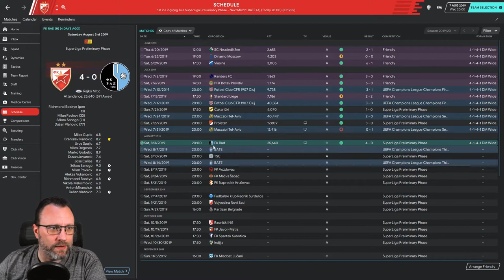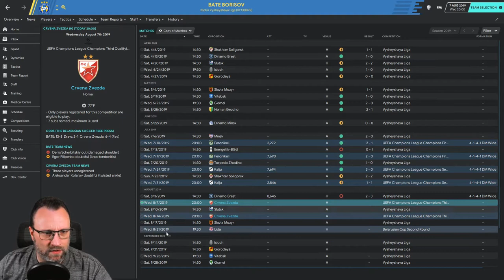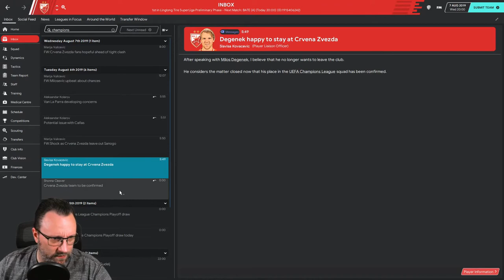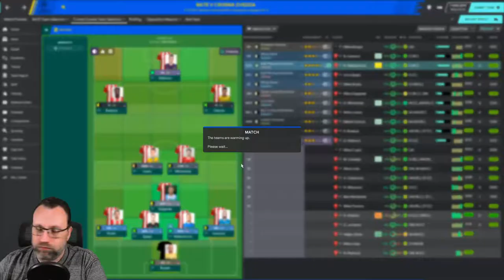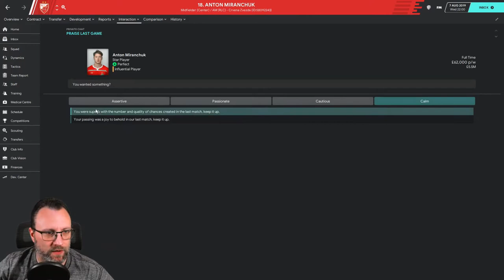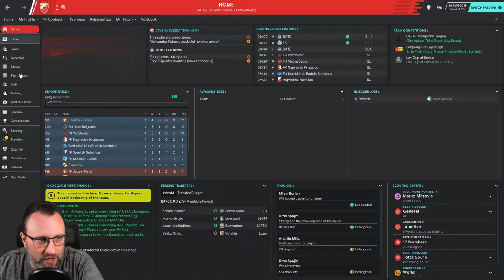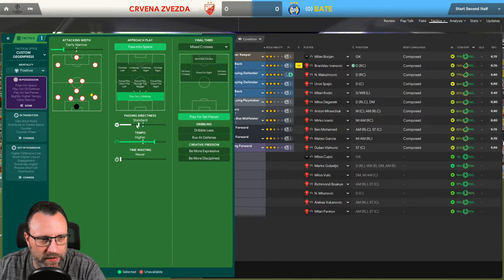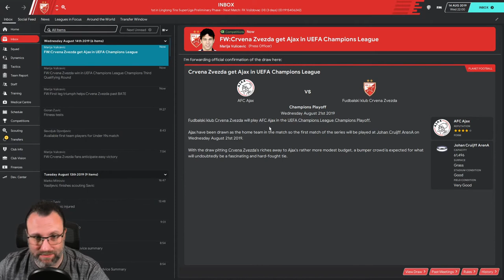FM20 - Reign of Red Star - Episode 4 - BATE Borisov